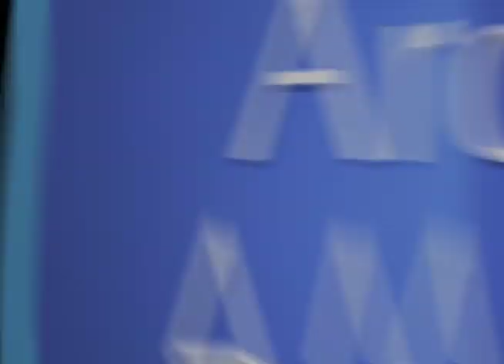Keith Thibodeaux on being friends with other child stars - EMMYTVLEGENDS.ORG